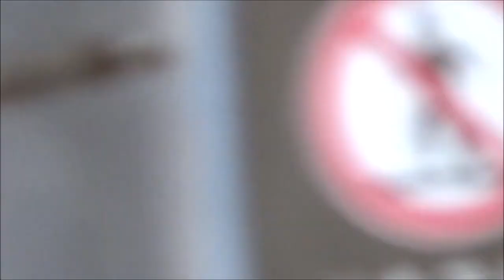羽田空港第二ターミナル美しい迫力の離発着シーン HanedaAirportTerminal